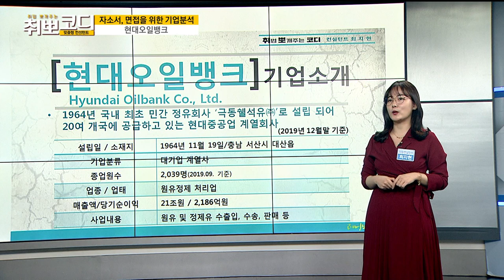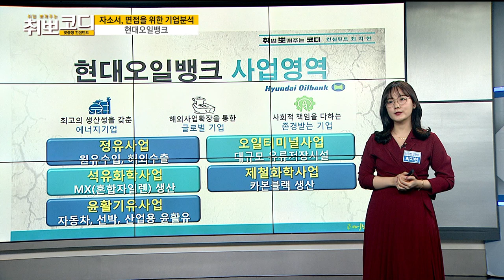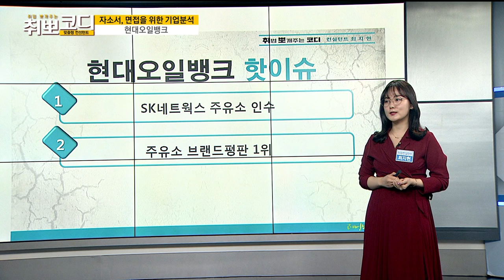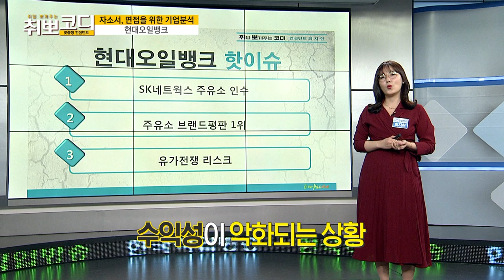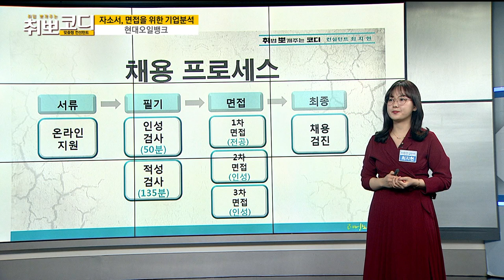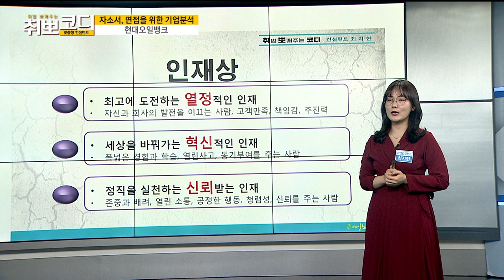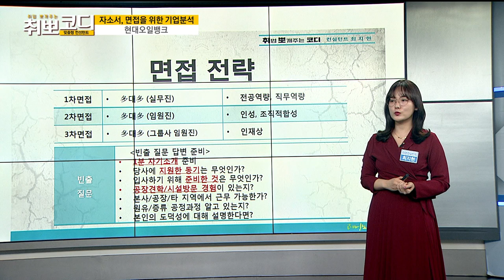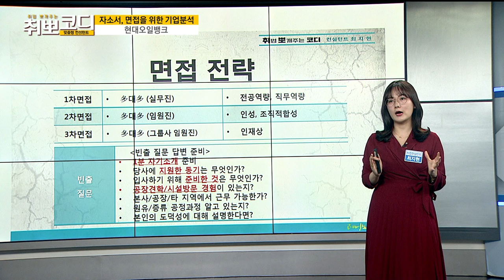[취뽀코디 200408] 자소서, 면접을 위한 기업분석 '현대오일뱅크' / 최지현 취업컨설턴트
․ 주제 : 자소서, 면접을 위한 기업분석 '현대오일뱅크'
․ 강사 : 최지현 취업컨설턴트